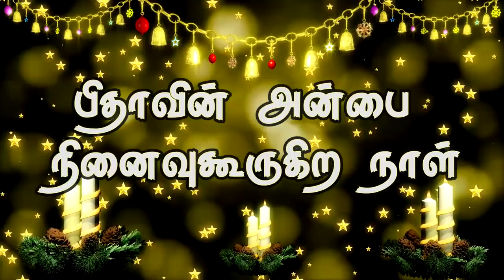"பிதாவின் அன்பை நினைவுகூறுகிற நாள் (HD) Dec 16th 2018 Today's Promise with Bro.D.Jestin (DD1773)